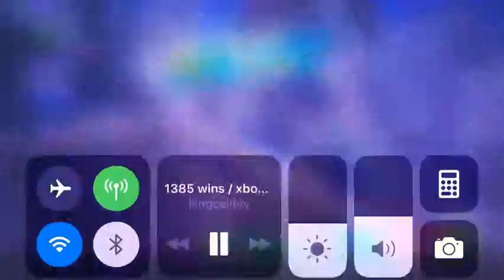First Arena Duo Win (Champion League)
My first duo arena win (champion league) I got six kills and caught the dub with my boy John in a great game let’s get it ! 💥